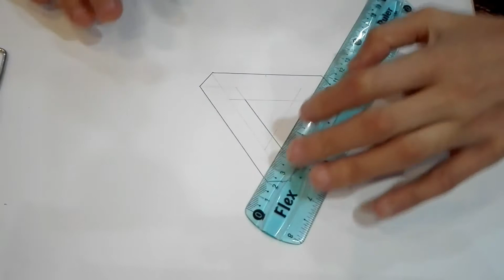رسم مثلث ثلاثي الأبعاد 3D سهل بالرصاص | رسم خدعة بصرية سهلة خطوة بخطوة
رسم سهل
رسم ثلاثى الابعاد
فن الخدع البصرية
تعلم رسم ثلاثى الابعاد
رسم ثلاثي الأبعاد سهل
تعلم رسم خدع بصرية ثلاثية الابعاد
تعلم كيف ترسم خدع بصرية ثلاثية الابعاد خطوة بخطوة
 كيف ترسم خدع بصرية ثري دي بقلم الرصاص للمبتدئين
تعلم الرسم : كيف ترسم مثلث ثلاثي الابعاد بالرصاص للمبتدئين
تعليم رسم مثلث ثلاثي الأبعاد على الورق سهل وبسيط جداا😍😍 | 3D art
تعليم الرسم للمبتدئين الرسم ثلاثي الأبعاد
تعليم رسم مثلث 3d او ثلاثية الابعاد للاطفال بطريقة سهلة جدا
تعلم رسم خدع بصرية ثلاثية الابعاد | 1 | Drawing 3d Optical Illusions
How to draw impossible triangle